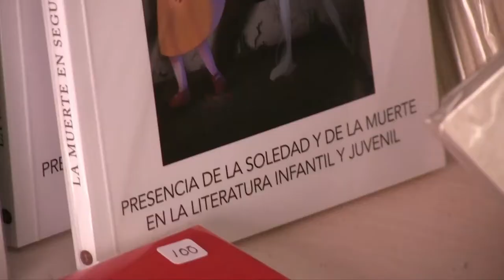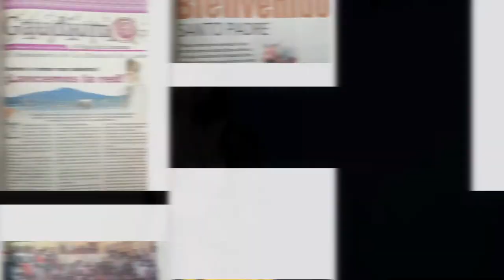Vida, sacramentos y sociedad | ¿Qué es la confirmación?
En este programa el padre Carlos Muñoz comenzará a hablar del sacramento de la Confirmación, pero ¿qué es la confirmación? Entérate aquí en tu programa "Vida, sacramentos y sociedad". Recuerda escucharnos por radiocristorey.org